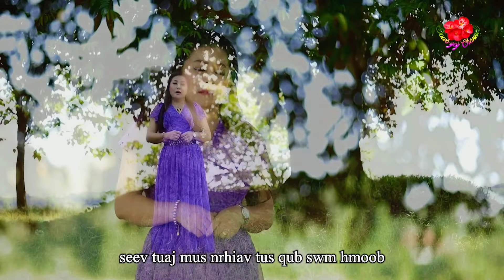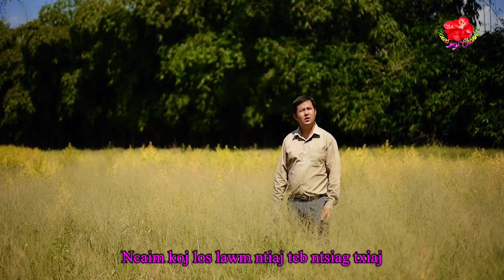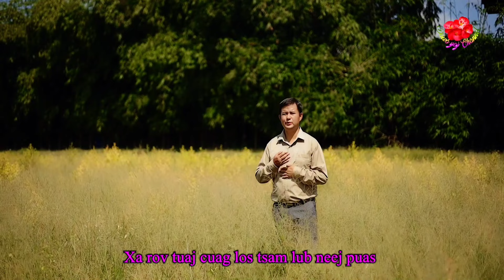nrhiav Qub swm hmoob By Dawb yaj & kub thoj nkauj tshiab ( video)